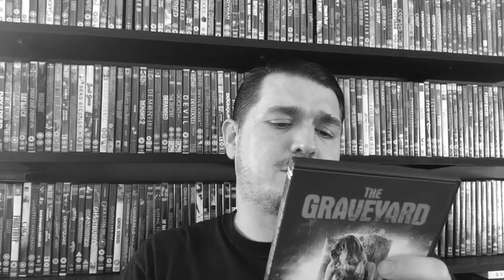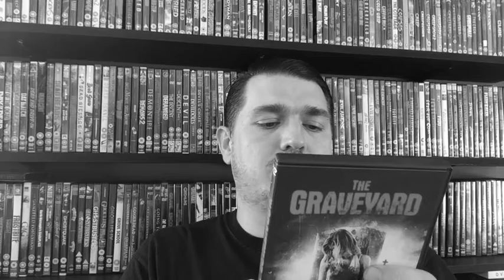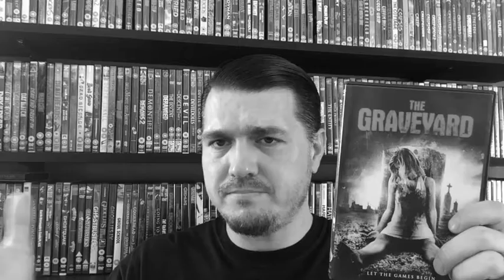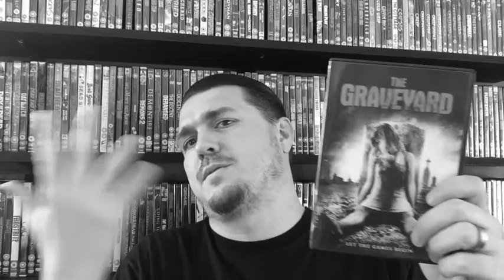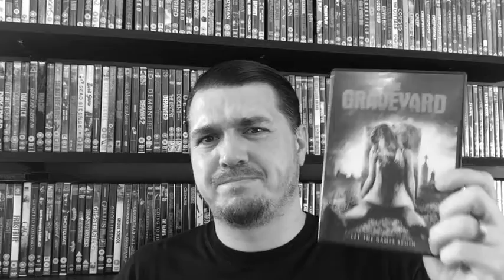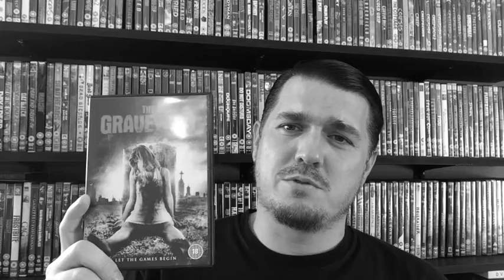WK 108 / Graveyard (2006) - review by OUTSIDER365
LINK BELOW TO MY CHANNEL